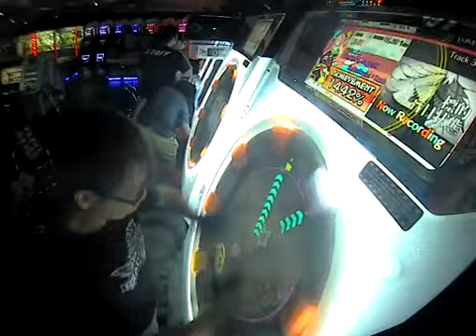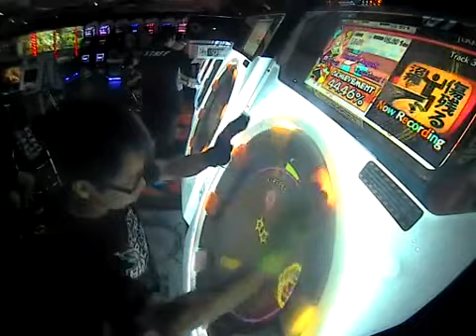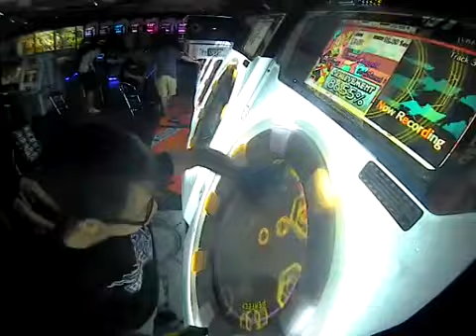【Maimai Orange+】 赤心性：カマトト荒療治 [Master] Rank SS Full Combo